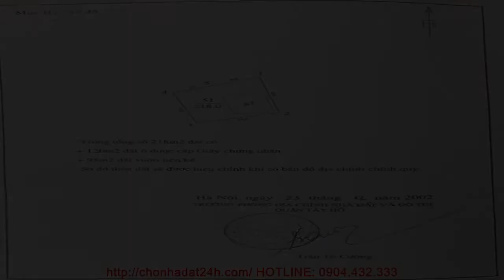Bán nhà ở quận Thanh Xuân Hà Nội